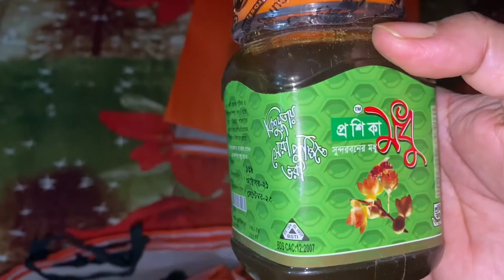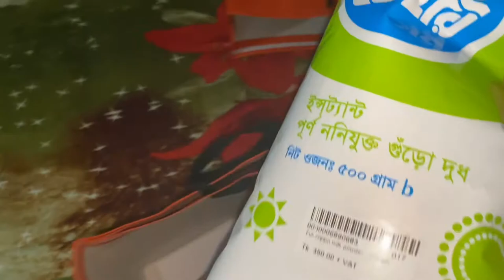Aarong shopping Gift card Five thousand taka || Shopping Vlog